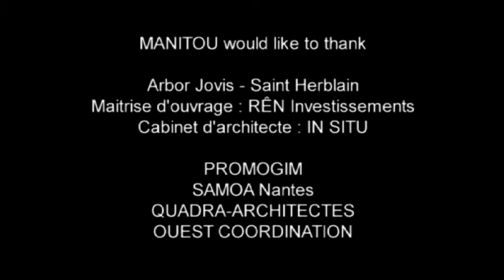Manitou MT 625 Turbo